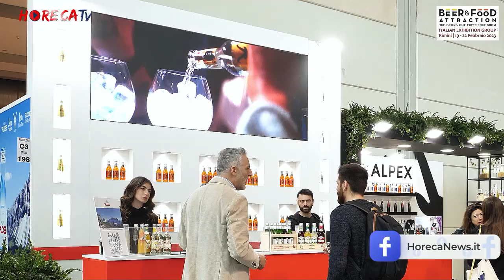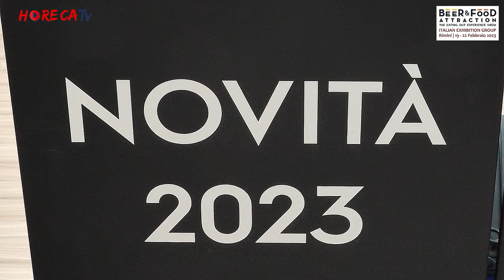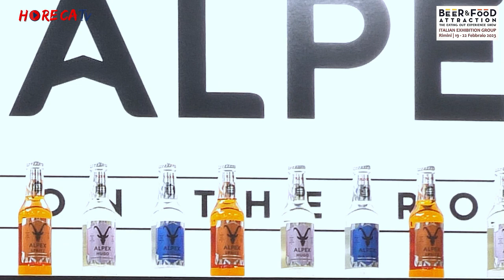BEER&FOOD ATTRACTION 2023 - Intervista con Giulia Wagner, Responsabile Marketing di FONTE PLOSE SpA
Vi proponiamo a partire da oggi le interviste realizzate da Fabio Russo durante l'ultima edizione di Beer&Food Attraction, la manifestazione, organizzata da Italian Exhibition Group dedicata al mondo del beverage a 360° svoltasi 19 al 22 febbraio 2023 alla Fiera di Rimini. Tra i protagonisti incontrati dalle telecamere di HorecaTv anche Giulia Wagner, Responsabile Marketing di Fonte Plose.

Fonte Plose è una storica azienda italiana a conduzione familiare, nata negli anni Cinquanta a Bressanone; proprio nei pressi dell'azienda viene scoperta la Fonte Plose, da cui sgorga Acqua Plose, un'acqua dalle caratteristiche eccellenti che ha reso noto il brand dapprima localmente sul territorio e poi in tutta Italia.
Fonte Plose negli anni si è specializzata anche nella produzione di bevande bio, comparto in cui è stata pioniera precorrendo i tempi con i suoi succhi di frutta, realizzate senza coloranti e conservanti e imbottigliate da sempre in vetro: infatti, come ci tiene a sottolineare Giulia Wagner, l'azienda è dal 1957 plastic free. Fonte Plose si basa su solidi valori che non ha mai tradito, in primis la sostenibilità, sposati anche dai clienti che la scelgono proprio per quste sue caratteristiche.

A Beer&Food Attraction Fonte Plose ha presentato due novità della gamma Alpex: dopo il notevole successo dello Spritz alcol free sono arrivati due nuovi aperitivi analcolici, Hugo e Gin Tonic. La tendenza dei consumi beverage va infatti sempre più nella direzione "no alcol", e l'azienda, sempre attenta ai nuovi trend e alle esigenze dei consumatori, ha così lanciato altre due proposte per un aperitivo analcolico capaci di mantenere il sapore classico e riconoscibile dei cocktail originali. Sempre con il brand Alpex sono state presentate in fiera altre due bevande pensate per il canale Horeca, Cola e Cola zero, come sempre realizzate con ingredienti naturali e imbottigliate in vetro.

Oltre per far conoscere le novità di prodotto, la fiera come sempre è anche un'occasione per incontrare nuovi partner per la distribuzione, al fine di coprire le zone dove ancora Fonte Plose non è presente con tutta la sua vasta gamma di prodotti.